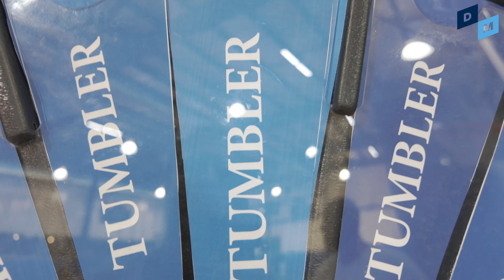Boys and Girls Club Atomic Blast Event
Atomic Blast is a summer kick-off celebration to get students excited about school!

DM Law provided videography, a DJ, an event team, and some swag to help make this event come to life!